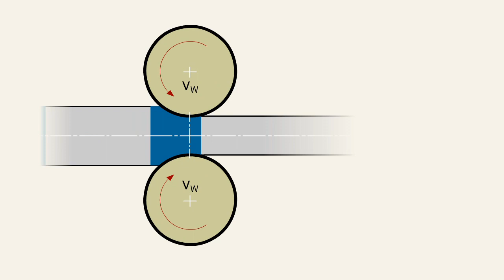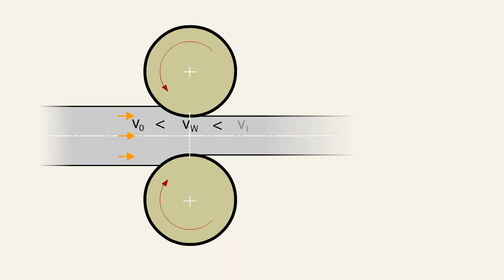Fertigungstechnik - Flachwalzen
Das wichtigste Verfahren des Längswalzens ist das Flachwalzen von Blechen. Je nach gewünschtem Umformgrad und Anforderungen an die Maßgenauigkeit und die Oberflächengüte wird das Walzgut entweder warm oder kalt gewalzt. Beim Warmwalzen werden meist Duogerüste (siehe obige Abbildung) mit zwei Walzen („duo) eingesetzt, die zu Walzstraßen angeordnet werden.
Während des Walzens unterliegt das Walzgut Form- und Geschwindigkeitsveränderungen. Sehen wir uns dazu zunächst die folgende Animation an.